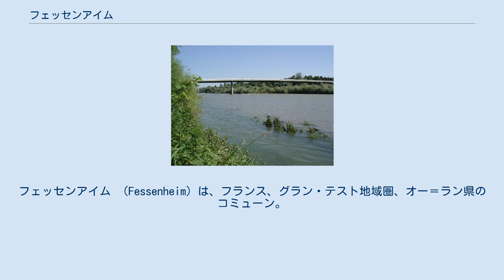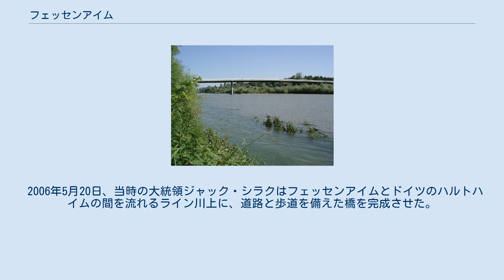フェッセンアイム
フェッセンアイム （Fessenheim）は、フランス、グラン・テスト地域圏、オー＝ラン県のコミューン。
 ミュルーズの北西23km地点にある。
 フェッセンアイムにはプール、スポーツ複合施設、多目的ホール、図書館がある。
その他にスーパーマーケット、薬局、診療所、ホテル、レストラン、自動車学校、郵便局がある。
 フェッセンアイム原発 ラン橋 フランス国内で稼働中の原子力発電所の中で最も古く、アルザス唯一の原子力発電所であるフェッセンアイム原子力発電所がコミューン内にある。
その存在は、フランス、ドイツの環境保護活動家、スイスの国境付近住民たちの間で物議をかもしている。
 国内で珍しく、フェッセンアイムはコミューン内に2箇所の発電所を持つ。
原子力発電所と、毎秒1350立方メートルの平均水量を持つグラン・カナル・ダルザス運河水力発電所である。
 2006年5月20日、当時の大統領ジャック・シラクはフェッセンアイムとドイツのハルトハイムの間を流れるライン川上に、道路と歩道を備えた橋を完成させた。
長さ210m、幅7mのこの橋は、仏独協力関係の成果の象徴となっている。
 参照元=Insee また、ジェール県のコミューン、ミランドとも友好関係を維持している。
これは第二次世界大戦直前、フェッセンアイム住民を避難先となったミランドが受け入れたためである。